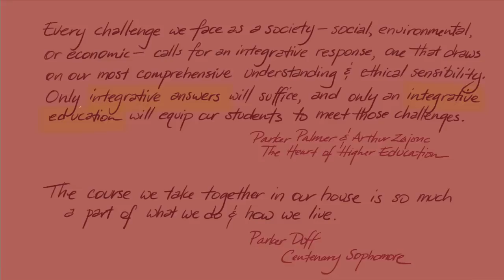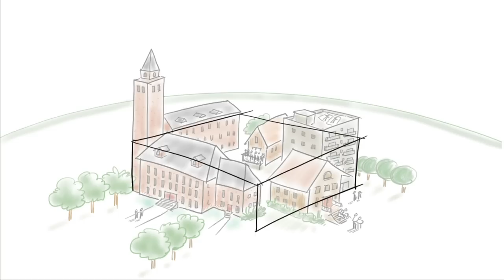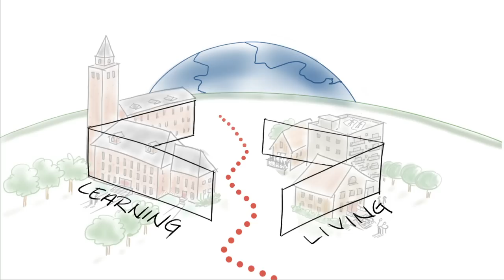The Biggest Picture | Centenary College | Shreveport, Louisiana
Listen and watch as Centenary's Provost Dr. Michael Hemphill discusses the challenges facing our world and higher education -- and Centenary's engagement of those challenges through innovation and integration.